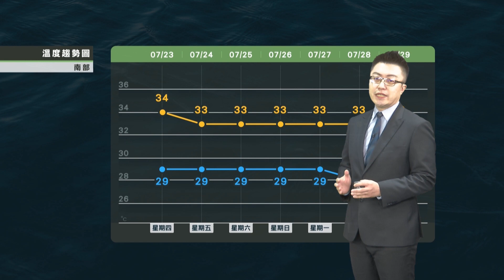2020/07/23 持續炎熱留意午後雨 中午最熱避免外出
持續炎熱留意午後雨
中午最熱避免外出
前往山區留意雷擊及溪水漲
周六高壓東退易有午後雨